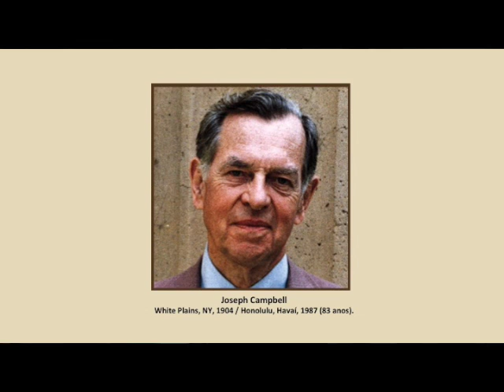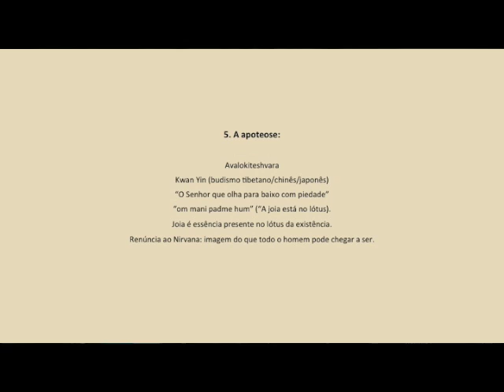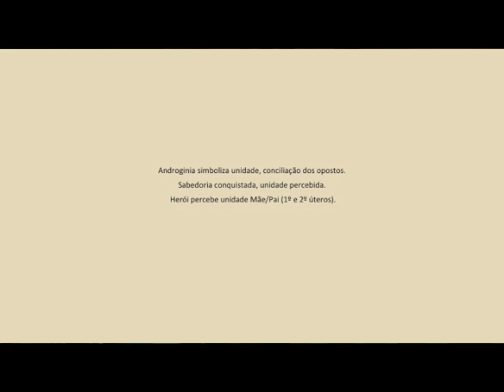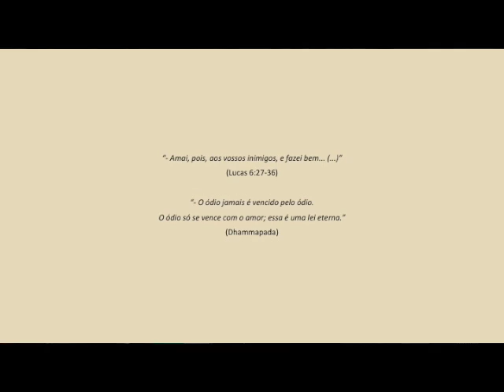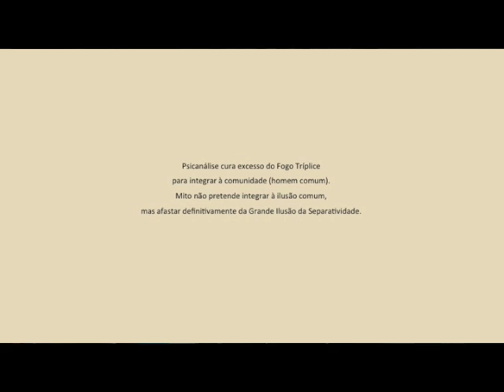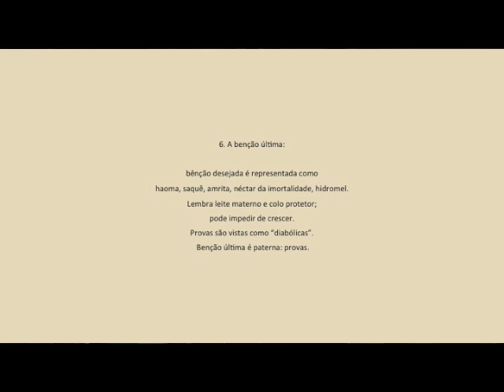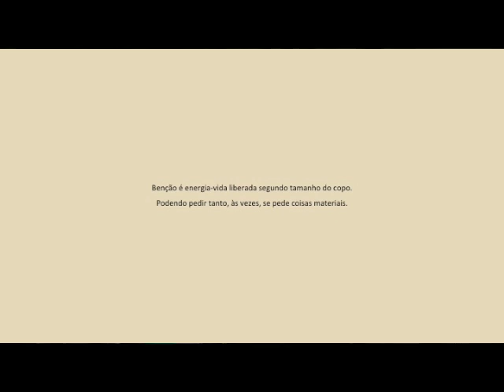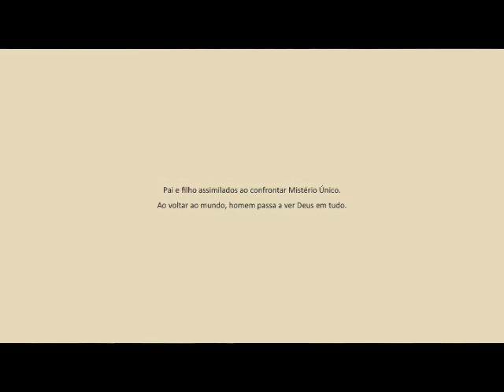HERÓI DE MIL FACES 04 - Parte 1, cap. 2 - A Iniciação (cont.) e cap. 3 - O Retorno (início)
NOVA ACRÓPOLE apresenta mais uma leitura comentada conduzida pela professora LÚCIA HELENA GALVÃO. Esta série será composta de  episódios referentes a cada capítulo do livro HEROI DE MIL FACES, com comentários à luz da FILOSOFIA APLICADA.
O HERÓI DE MIL FACES é um consagrado livro escrito pelo mitólogo JOSEPH CAMPBELL, que dedicou sua vida ao estudo apaixonado da mitologia presente em inúmeras civilizações ao longo da História. Da criteriosa comparação de seus elementos Campbell deduz um modelo do caminho a ser perseguido pelo homem em busca de sua perfeição.
Foi graças a sua orientação que GEORGE LUCAS consegue dar à saga GUERRA NAS ESTRELAS tanta consistência e inspiração heroica a seus admiradores.
Imagem de entrada: Psyche, de John William Waterhouse